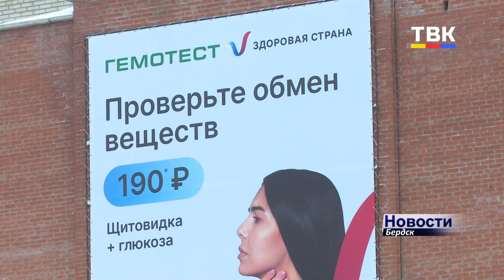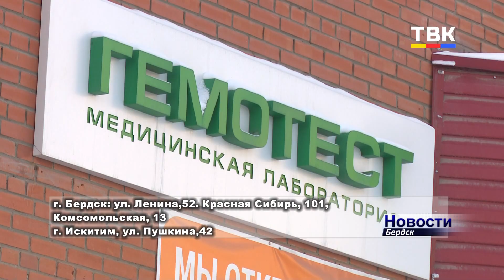В лаборатории «Гемотест» проводятся три комплексных исследования стоимостью по 190 рублей каждое